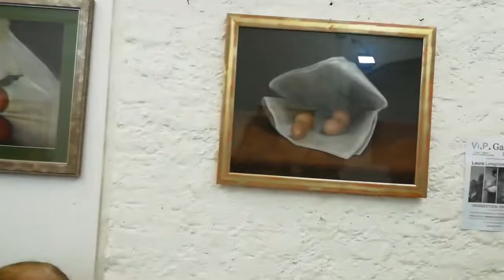Presentazione mostra "Suggestioni Pastello" di Laura Longhitano alla Vi.P. Gallery Milano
Presentazione della mostra "Suggestioni Pastello" di Laura Longhitano alla Vi.P. Gallery Milano, sabato 30 novembre 2019. A cura di Virgilio Patarini. Riprese di Marica Zorkic